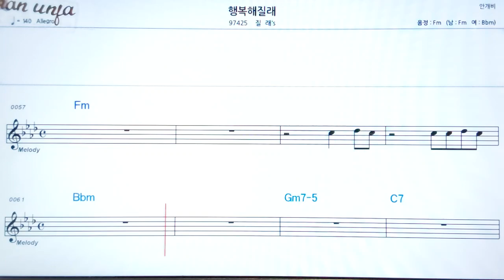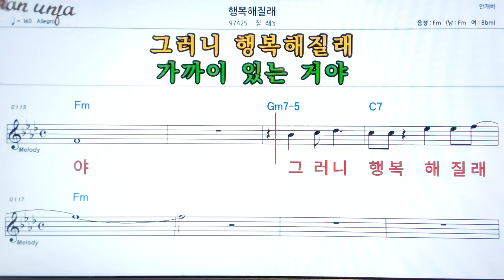행복 해 질래/질래👍악보, 기타 코드,가사,Karaoke*가라오케 반주